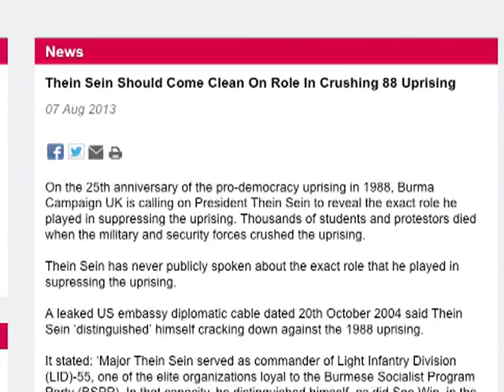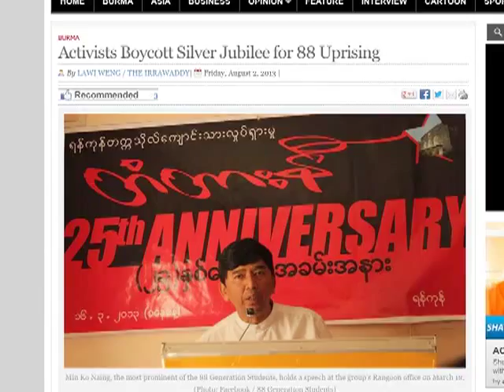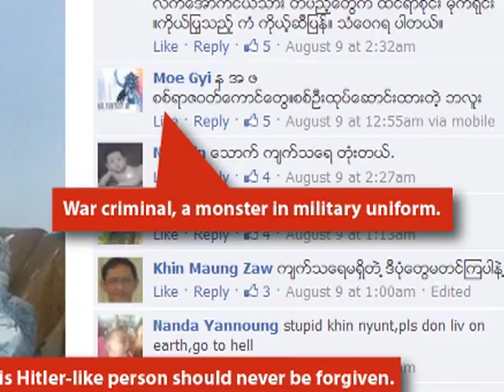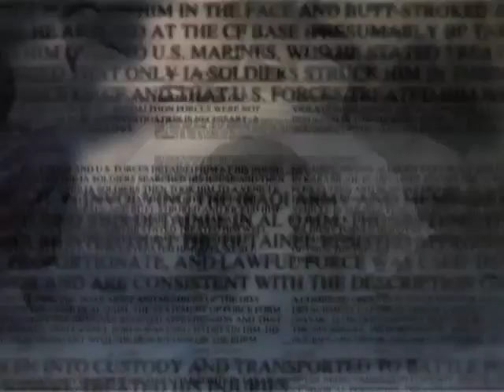Burmese Mark 25th Anniversary of Bloody 1988 Uprising (LinkAsia: 8/23/13)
In August 1988, Min Ko Naing and Ko Ko Gyi led thousands of fellow students, ordinary citizens, monks, and civil servants into the streets of Rangoon to protest against the country's military regime. This past week, their sacrifices were officially honored at a silver jubilee in Rangoon. Kenneth Wong reports, and speaks with former student dissident Ko Win Hlaing about whether this atones for the regime's sins.

PHOTO: Myanmar pro-democracy leader Aung San Suu Kyi and 88 generation student leader Min Ko Naning (2nd L) attend an event on the 25th anniversary of the democratic uprising known also as "8888", in the country formerly known as Burma, at Myanmar Convention Center (MCC) in Yangon: REUTERS/Soe Zeya Tun